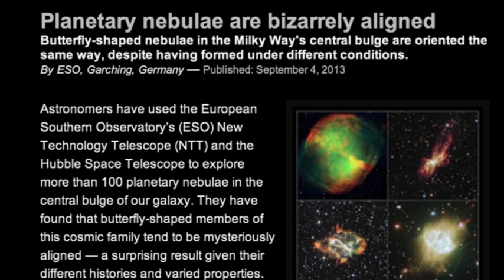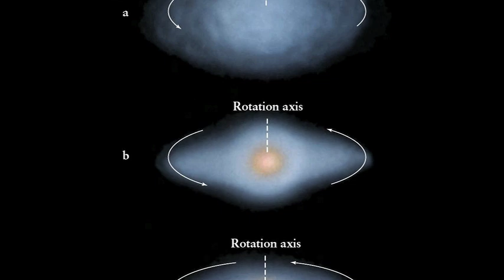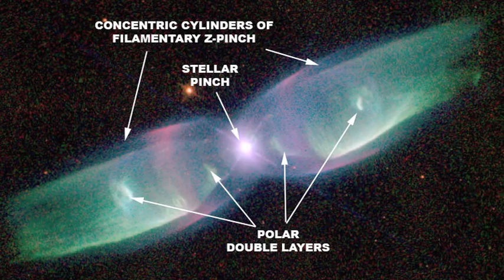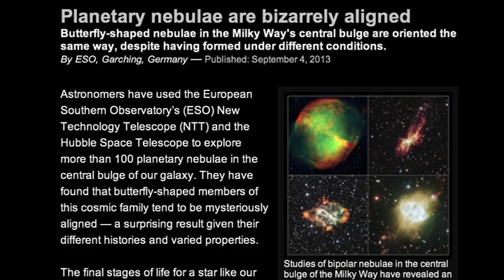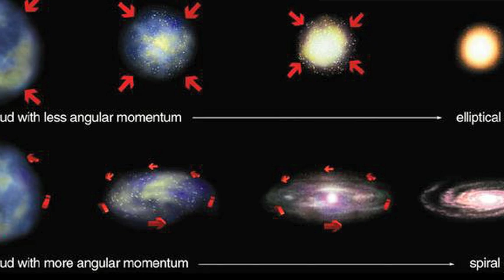The Mystery of Aligned Nebulae | Space News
One of the most remarkable objects in space is the bipolar nebula. Recently a team of scientists reported an astonishing discovery.  The axes of bipolar nebulae within the Milky Way's central bulge are aligned perpendicularly to the plane of the galaxy.  This consistent alignment finds no reasonable explanation in the common theory of star-formation.